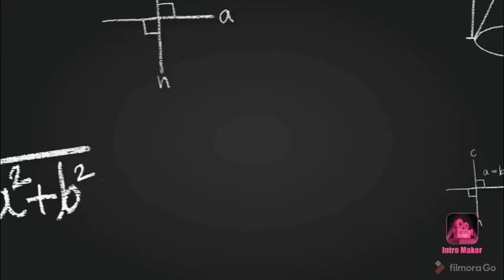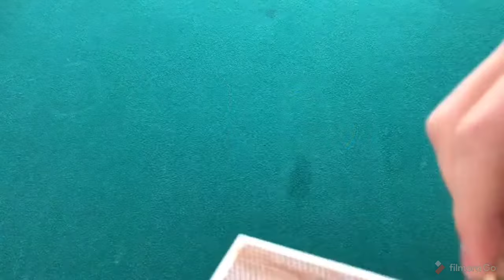10 TRICK TIPS EZ TO DO AND LEARNING 2020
Hey dude check out. this is new trick tips simple

For more new update trick you must know.